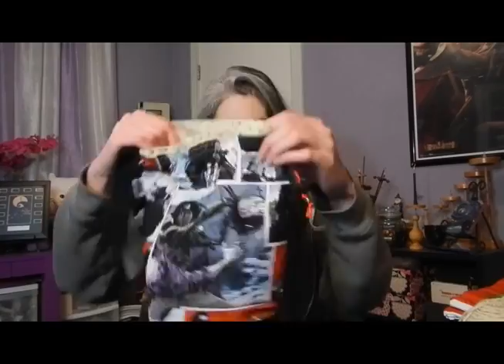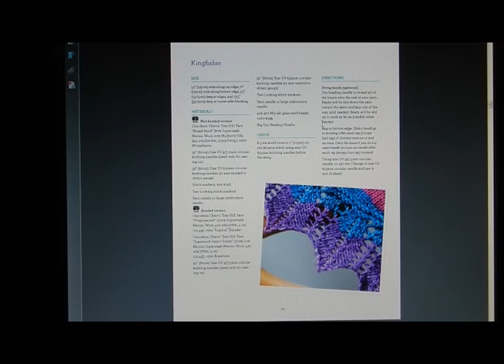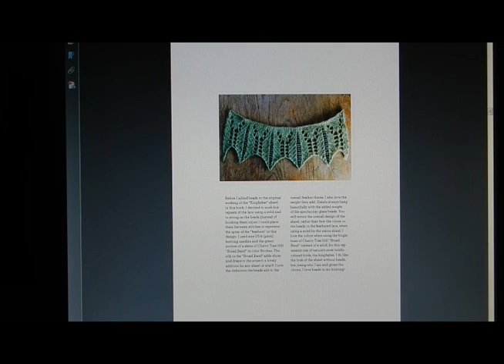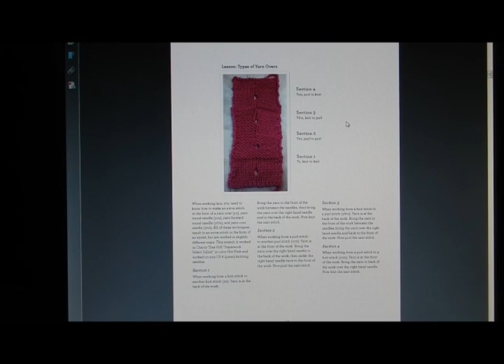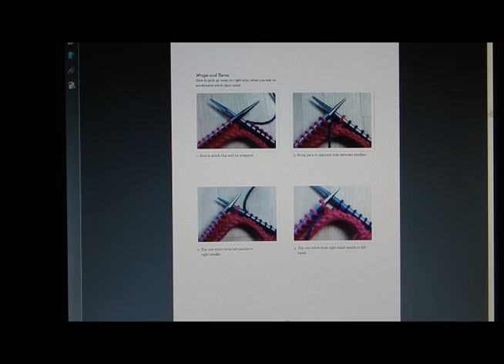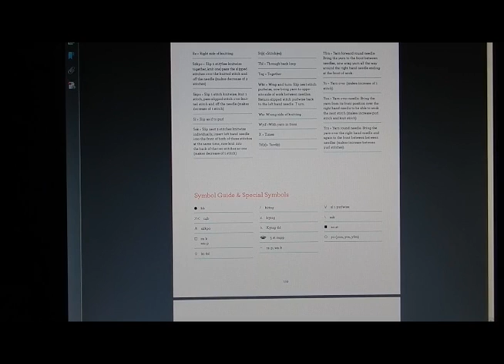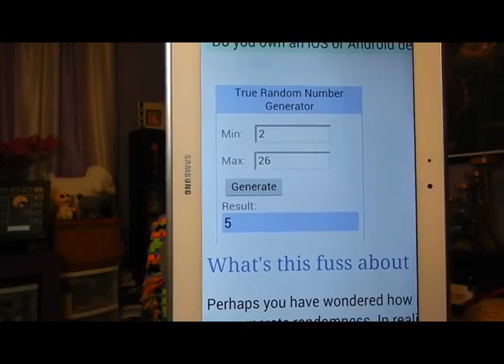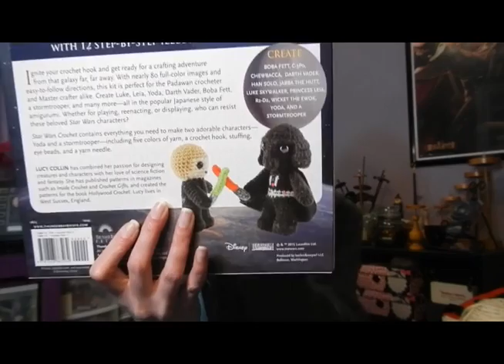Episode 127: Amazing!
Welcome, what’s been going on, what’s on the needles and FOs, Amazing Lace from Cooperative Press, Art Institchtute of Chicago Bag Give-A-Way, some awesome sneakers, reading, tv and life!